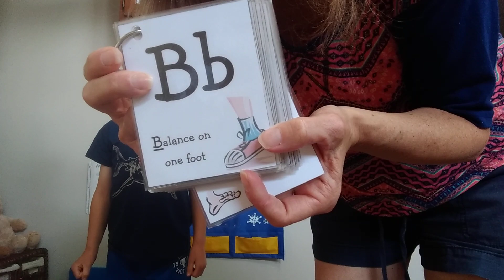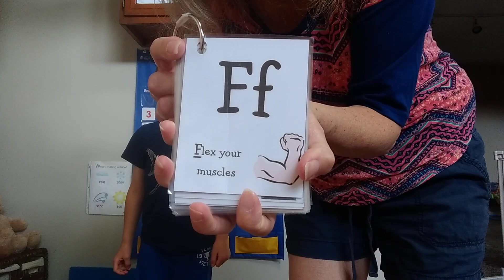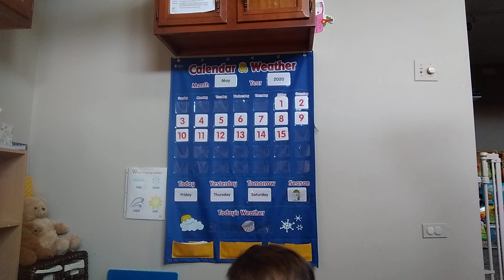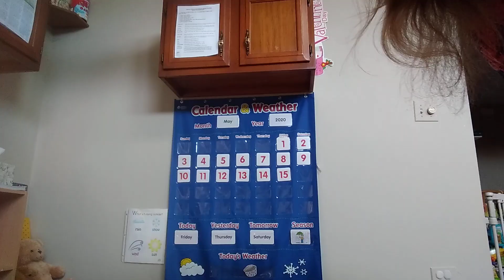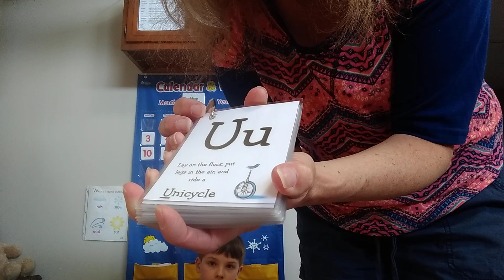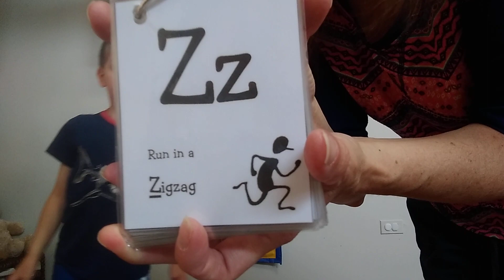Little Owls Home Daycare Friday fitness